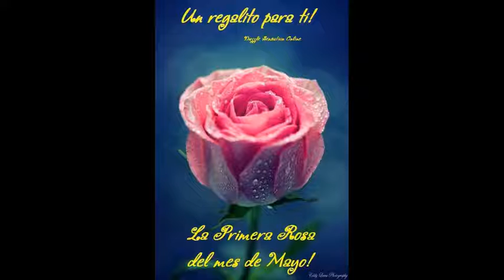Flipagram - julio 21, 2017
ARTE TOTAL Y SENTIMIENTO PROFUNDO
Creado con Flipagram